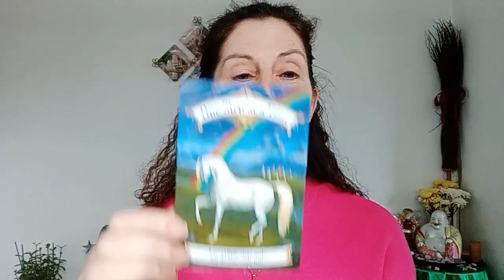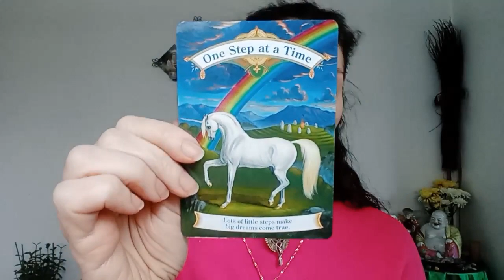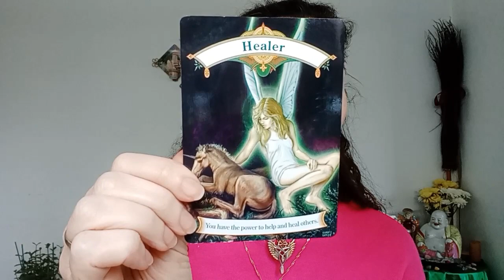Angel Oracle Card Reading: Spiritual Insights for the Week of 1st April 2024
Welcome to this week's Angel Oracle Card Reading, where we delve into the divine messages and insights for week commencing 1st April 2024.

Cards used were Magical Unicorns Oracle by Doreen Virtue.